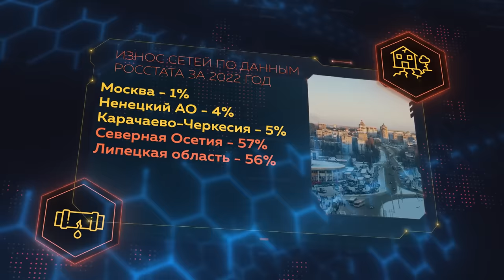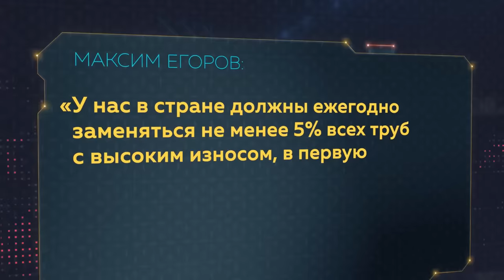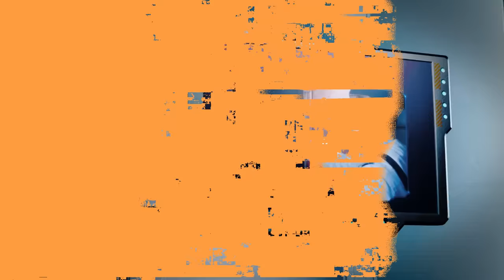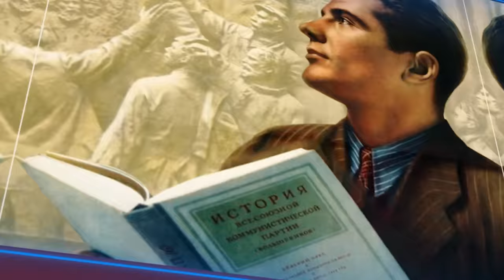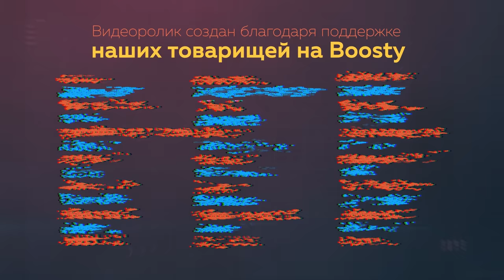Пир стервятников в тупике капитализма // Пионер среднего возраста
Начало января 2024 года. Москва. На территории  ВДНХ уже два месяца работает выставка-форум "Россия".

В ней участвуют  все регионы страны,  20 крупнейших корпораций, федеральные министерства и общественные организации.
Всё сделано для того, чтобы посетители выставки почувствовали радость и гордость за своё великое Отечество.
Но что это такое?

Всего  в 60 километрах от ВДНХ, в подмосковном  Климовске, без отопления и горячей воды остались десятки тысяч людей. Большая коммунальная авария. ЧП областного масштаба.
Кого обвинить, нашли очень быстро. Первыми под арест попали начальник местной котельной и замглавы администрации Подольска . Но свести всё к отдельным нарушениям  и ошибкам на местах было невозможно.

Аварии словно по чьей-то команде в январе происходили и в других городах России. Заговорили о том, что проблема назревала давно и что у неё системный характер.

Ох уж этот Ленин, ох уж эти большевики, столько мин после себя оставили! Похоже, начали срабатывать гидротермальные бомбы, которые коммунисты десятилетиями зарывали в землю святой тысячелетней Руси. Ну а если без иронии, то ни для кого уже не секрет, что износ коммунальной инфраструктуры в нашей стране давно стал критическим.